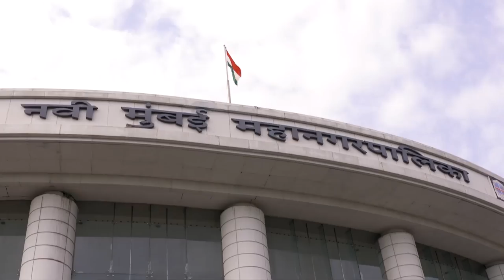Mumbai Welcomes Sadhguru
The capital of Maharashtra rolls out the red carpet for Sadhguru as Rally For Rivers moves to the west coast of India.